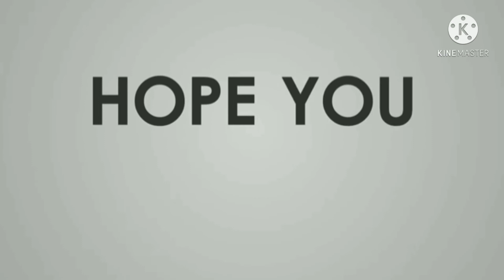" BONDING MOMENT'S "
This video shows my method of bonding with my grandchildren. if you notice
how happy my granchildren's are,as well as my pet dogs, this scene we do twice
a month, and also included in this video is a kind of dance that serves as excercise
work out where it helps my body to maintain a healthy and good figure. So come
and watch this video.